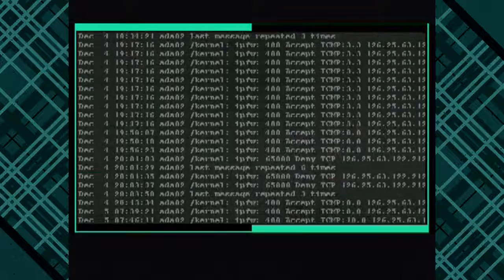Zone of the Enders | Episode 14: Beam Spam | Precarious Plays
Oh, boy! One-hit kills, vertical launch weapons and giant laser cannons! Three of my favorite things to see Razma subjected to, all in one episode.

Look at our deadly social media viper jar!